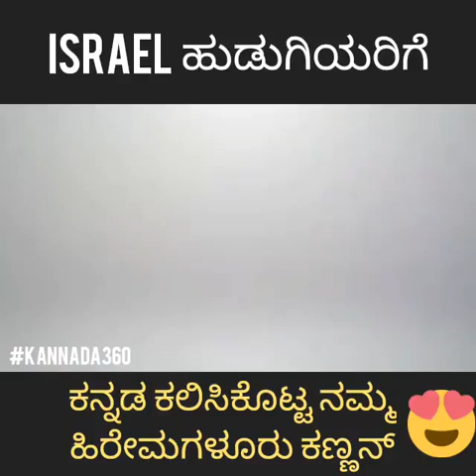israel girls learning kannada , hiremagalur kannan teaching kannada to israeli girls